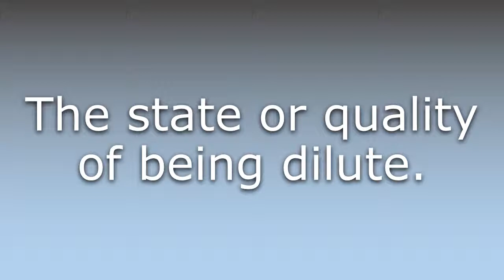What does Diluteness mean?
What does Diluteness mean in English? Learn the meaning of the word Diluteness! How to Pronounce Diluteness. Expand your vocabulary, learn words.